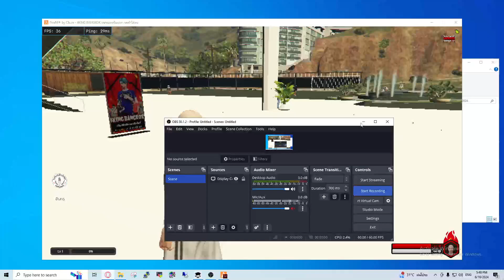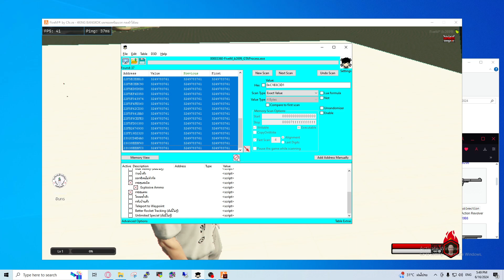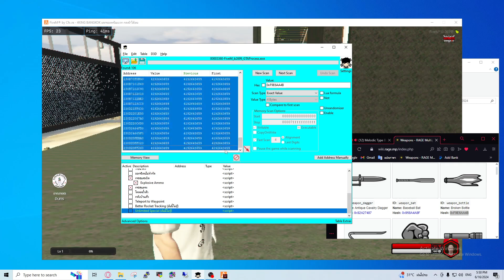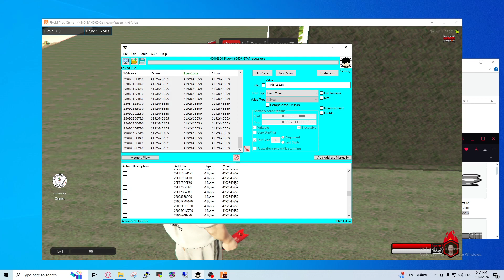สอนเสกปืน FREE